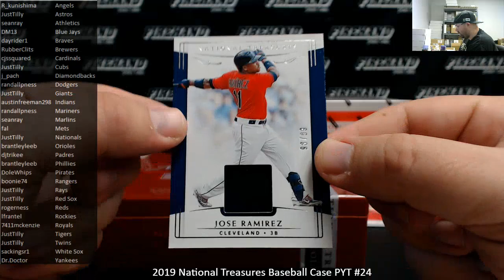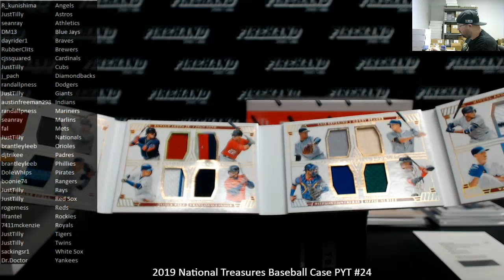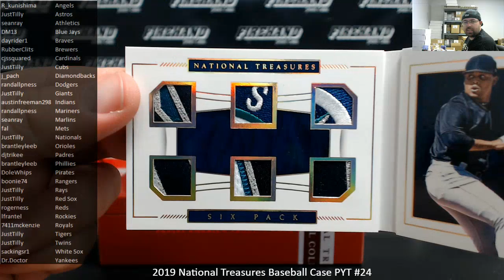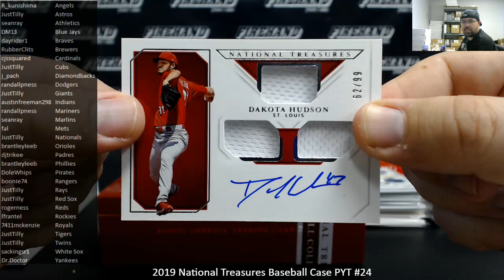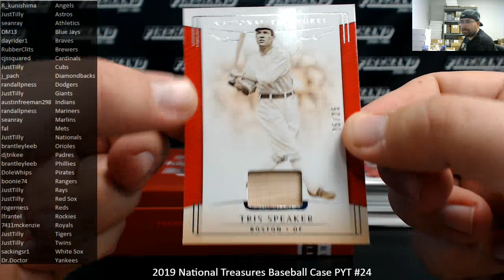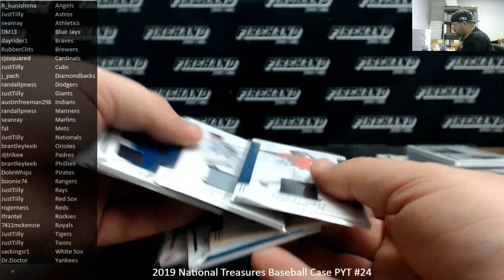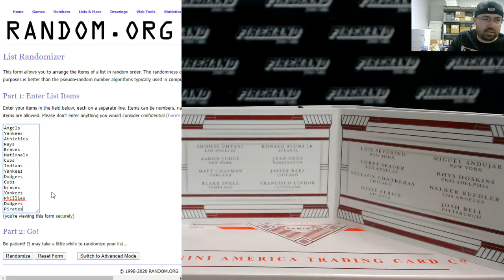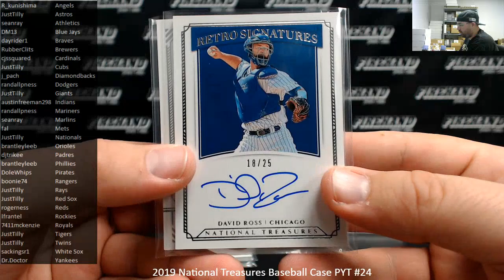4/5/2020 2019 National Treasures Baseball Case PYT #24